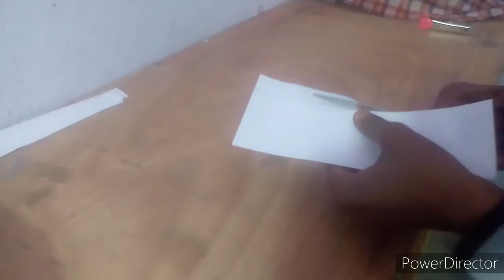ORIGAMI easy , easy To make DIJAIN new move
DIJAIN banane ka tarika make paper origami